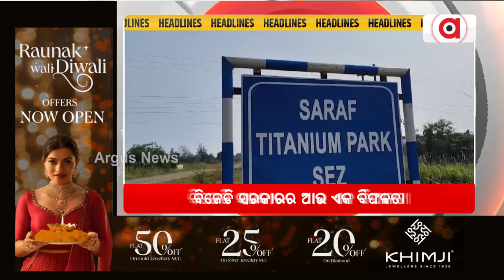Headlines 11AM | 6 Nov 2024 | Argus News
+ ମା-ଝିଅଙ୍କ ମୃତ୍ୟୁ ଘଟଣାରେ ଟ୍ବିଷ୍ଟ
+ ଭିଜିଲାନ୍ସ ଜାଲରେ IDCO ଜୁନିୟର ମ୍ୟାନେଜର
+ ବହୁମତଠାରୁ 40 ଭୋଟ୍ ପଛରେ ଟ୍ରମ୍ପ୍
+ ଲୁଟିନେଲେ ତାରାତାରିଣୀଙ୍କ ମୁକୁଟ
+ ଭୁଶୁଡୁଛି ବିଜେଡି ଗଡ଼
+ ବିଜେଡି ସରକାରର ଆଉ ଏକ ବିଫଳତା
+ ରାସନକାର୍ଡଧାରୀଙ୍କୁ 3 ମାସର ଆଗୁଆ ଚାଉଳ